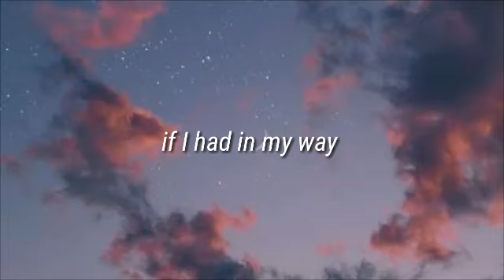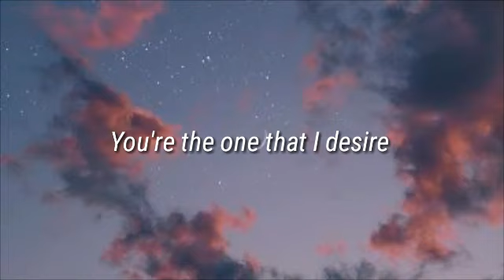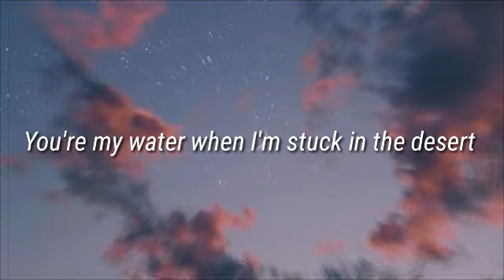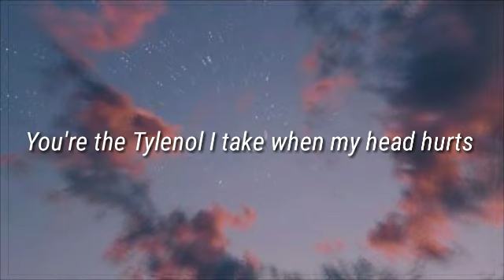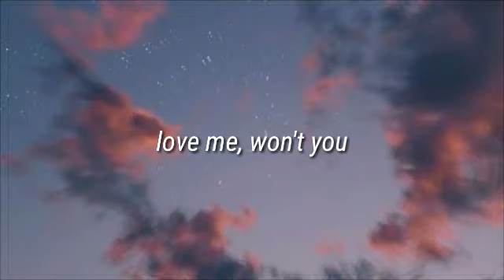Best Part - Daniel Caesar ft H.E.R || Aesthetic Song Lyrics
Credits to the respected artist.